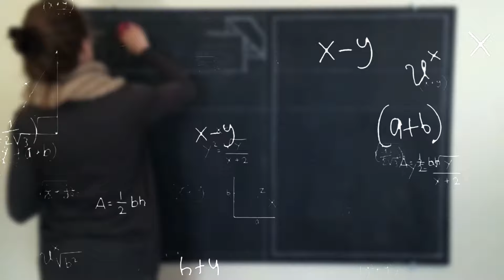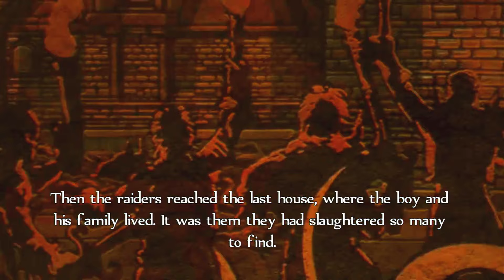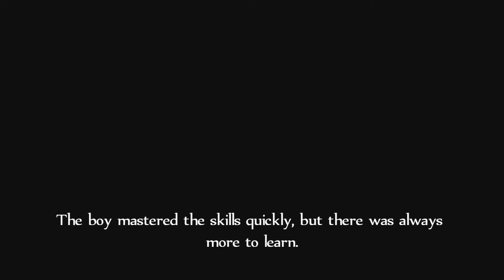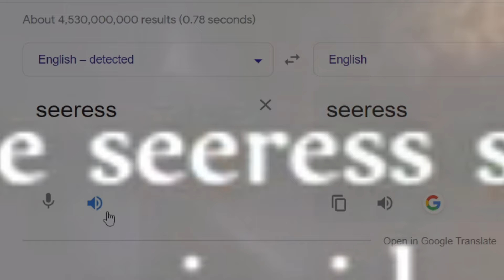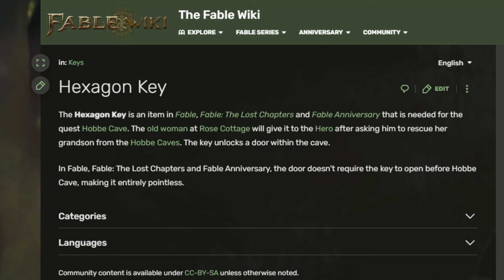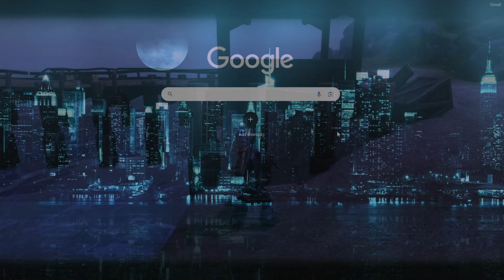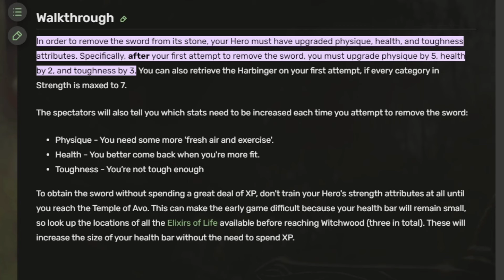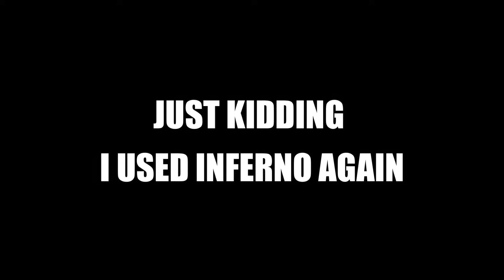Fable Hero Your Will Energy Is Low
Fable is a well and truly beloved game that kick started a short lived franchised the deserves and revive and fingers crossed, it'll be delivered.

What do you think of Fable 1? do you agree with some of my points? why not revisit it again if you haven't played already